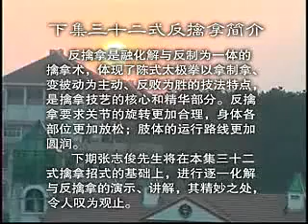陳式太極-32擒拿 (張志俊)